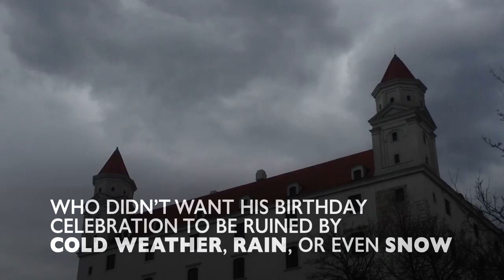It's The Queen's Birthday...Or Is it?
Yes, Queen Elizabeth II was born on April 21st, 1926, meaning she’ll be turning 92 on Saturday. But her “official” birthday is actually June 9th. So, why does the queen have two birthdays?..this year, the queen will be celebrating on her actual birthday, April 21st, with a party including performances by Shaggy, Sting, Kylie Minogue, Craig David, Shawn Mendes, and Tom Jones. Happy Birthday, indeed!